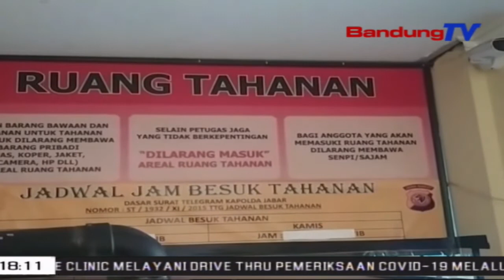Pelaku Pembakar Pacar Diringkus Polres Cianjur | SBR | BANDUNGTV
SBR | BANDUNGTV | FARHAT MUMTAZ | Pelaku pembakar wanita bernama Indah Daniarti warga Kecamatan Cidaun, Kabupaten Cianjur, akhirnya berhasil diringkus polisi. Pelaku tak lain adalah pacar korban. Pelaku terancam hukuman seumur hidup, atau paling lama 20 tahun penjara.